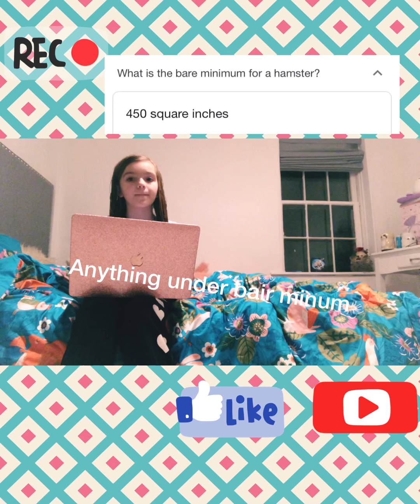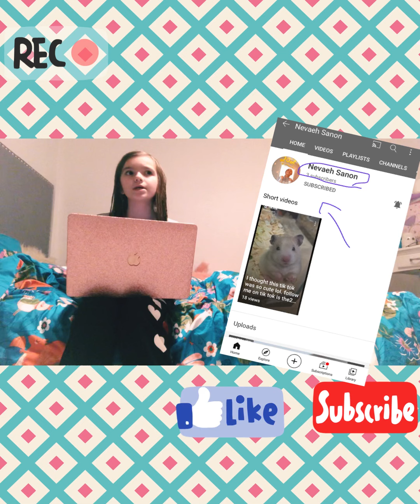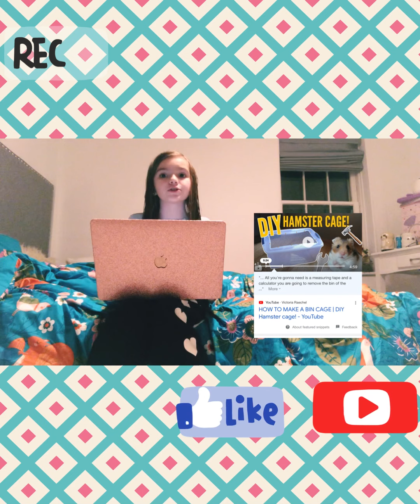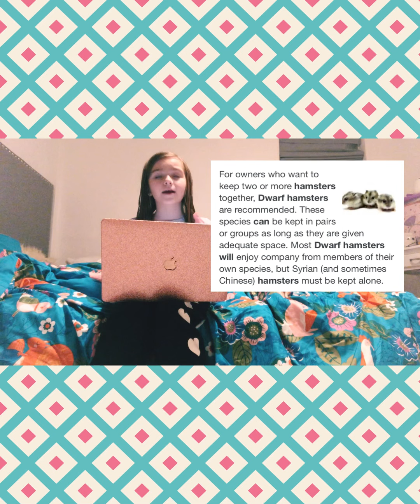Most goolgled hamster questions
Hi guys sorry I haven't posted but today's video is all about most googled hamster questions if u siding know I did a video similar most googled rabbit questions wach this video to find out more 🥰💞